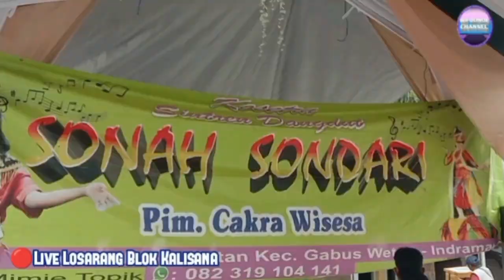TOANG TAMBI - Voc Nesa || Sintren Dangdut SONAH SONDARI || Losarang Blok Kalisana 23 September 2024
Sintren Dangdut Sonah Sondari Show Desa Losarang Blok Kalisana 23 September 2024